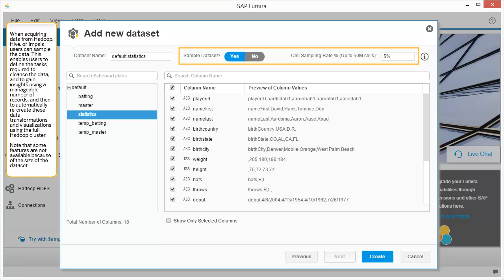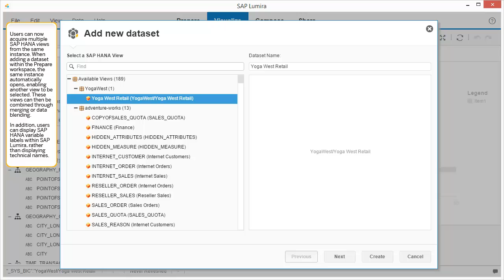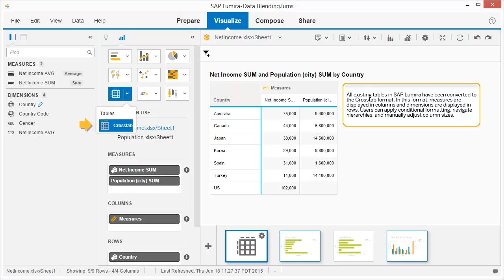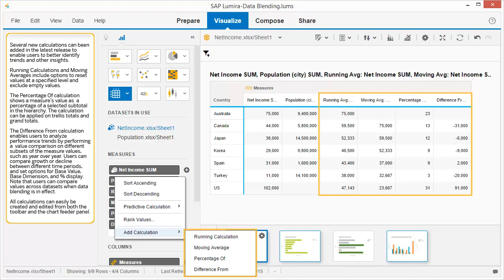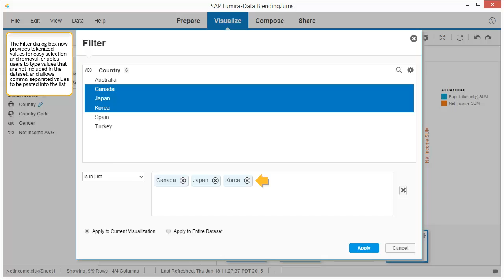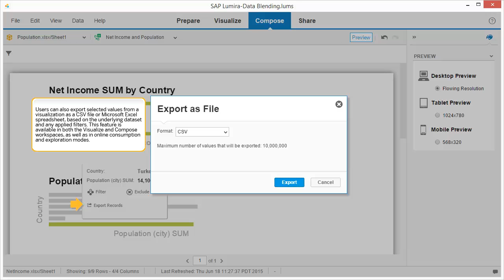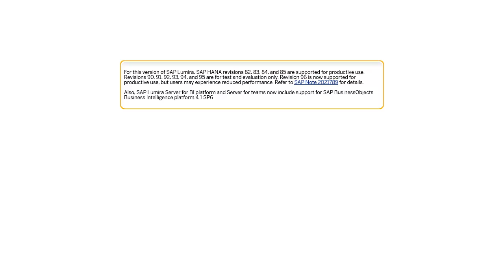What's new in SAP Lumira 1.27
A number of new features have been introduced in the latest release of SAP Lumira to improve usability. In this video, we will  review these features.

to view our full catalog of interactive SAP BusinessObjects BI Suite tutorials.